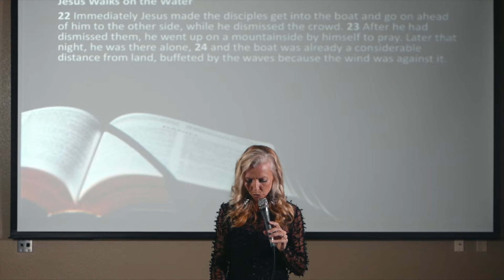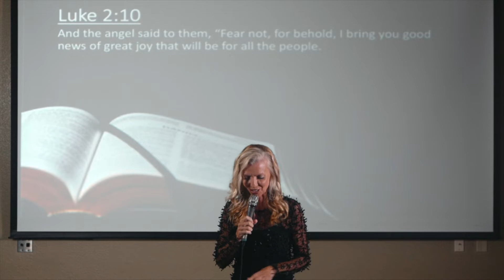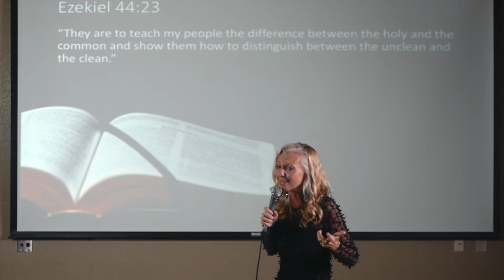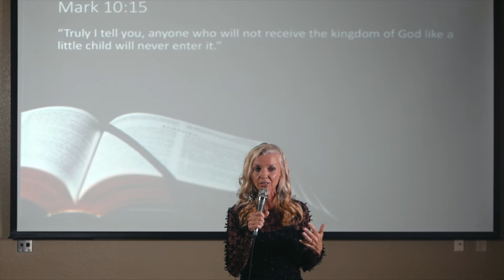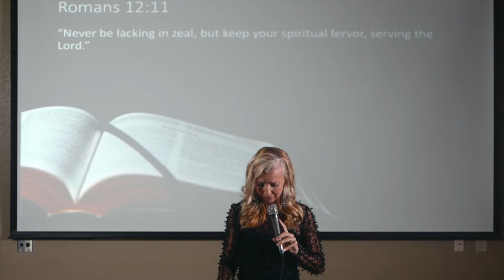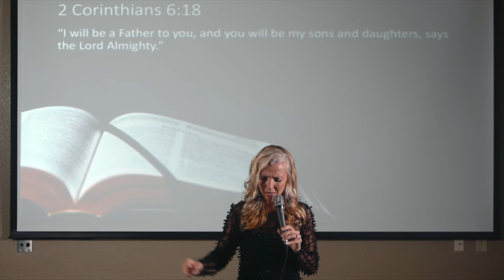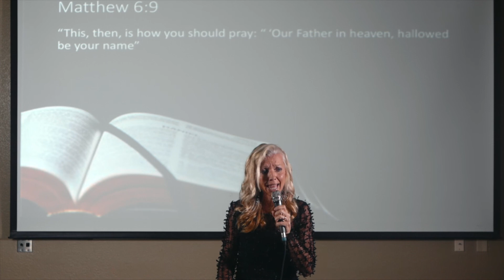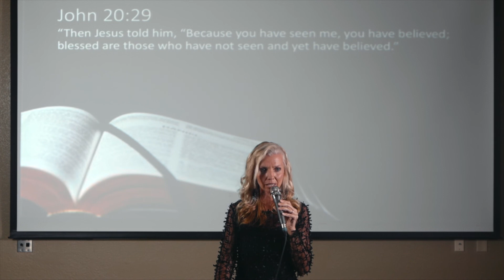Reckless Faith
Unforsaken Women